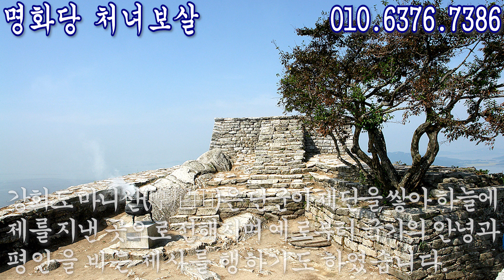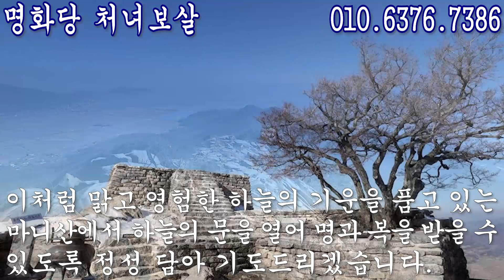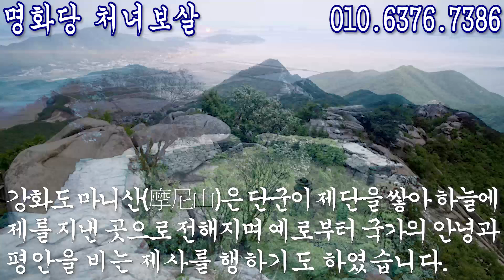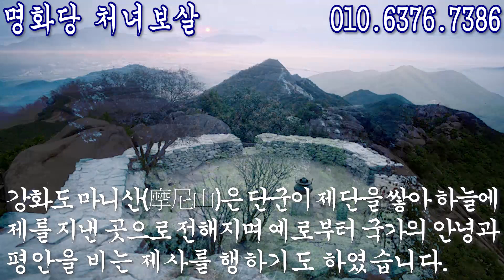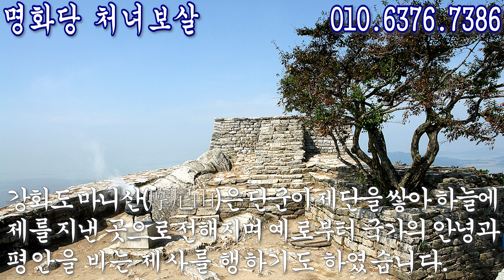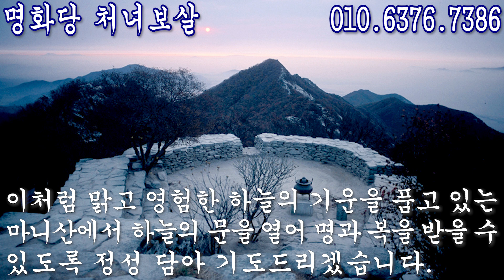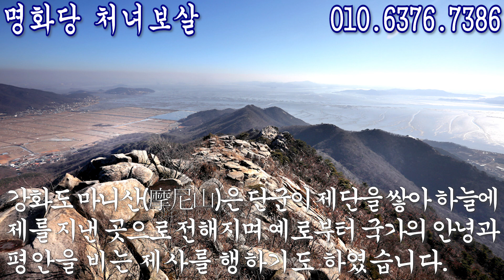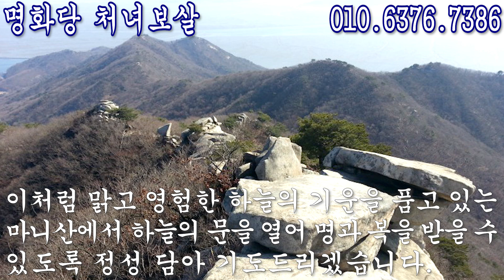하늘의 문을 열고 명과 복을 받는 천신기도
명화당 처녀보살
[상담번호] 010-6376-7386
[상담위치] 대전시 중구 문화로

안녕하세요 “굿엔트”입니다!
우리 민족의 전통 신앙을 알리는 곳으로 민속신앙 선생님들의 무당 이야기와 국보신앙 세습에 대하여 바르게 소개합니다.
항상 좋은 날 되세요!

천신(天神):하늘 자체 또는 하늘을 관장한다는 신(神).
하늘님·하느님·하나님 등의 호칭이 쓰인 이외에 제주신화의 천지왕, 중국도교의 영향을 입은 옥황상제(玉皇上帝) 또는 『삼국유사』가 보여주고 있듯이 불교의 영향을 입은 제석(帝釋) 등의 호칭도 사용되어왔다. 「가락국기 駕洛國記」에서는 단순히 ‘황천(皇天)’이라고만 호칭되어 있기도 하다.
고구려가 하늘에 제사지내는 ‘동맹(東盟)’ 의례를 치렀고 백제 또한 천지에 제사지내었다는 『삼국사기』의 기록을 참조하자면, 천신 신앙의 유래는 이미 부여·고조선 및 삼한 당대에까지 거슬러 올라갈 것이라 생각된다.
여기에다 신라의 영성제(靈星祭)·일월제·오성제(五星祭) 및 고구려의 영성제 등까지 고려한다면 우리 상고대사회의 하늘신앙은 보다 더 다양하였을 것으로 지적될 수 있다.
하늘신앙 및 천신 신앙의 유원(悠遠)주 01)은 하늘이 지닌 광대무변(廣大無邊), 즉 상천(上天)주 02)이라 일컬어짐으로써 지니게 되는 절대적인 위엄과 권위, 청명함으로써 지니게 되는 공명정대함, 기상의 무궁한 변화를 포용하고 있음으로써 표상(상징)되는 조화, 그리고 일월의 품으로서 간직하게 되는 신비함 등등의 관념이 어울려서 이룩된 것이라고 생각된다.
그러므로 천신은 우리 나라 사람에게 가장 완벽한 ‘아버지 상(像)’을 부여하게 된 것이므로, 그것을 한국적인 대부신상(大父神像)의 원형으로 생각하여도 좋을 것이다.
인자함과 엄숙함, 공명함과 조화의 힘, 엄격한 판관의 위엄 등을 고루 갖춘 초월적인 인격체로 인식되는 대부신상은 천신에서 비롯된다. 동시에 그것은 한국적인 ‘초자아(超自我)’의 원형으로 평가될 수도 있다.
우리의 천신 숭앙은 부여·고구려·가락·신라·고조선 등 상고대 왕국의 시조왕이 나라의 창건주로서 그리고 문화영웅으로서 지상에, 하늘에서부터 내려온 신격적인 존재로 인식됨으로써 구체화된다. 이들 상고대 시조왕들은 예외 없이 하늘에서 내림한 천신이자 지상왕국의 왕으로서 생각되고 섬겨진 존재들이다.
이같이 시조가 하늘에서 내림한 신이라는 관념은 한 씨족의 시조신화에도 비쳐져 있거니와, 신라 육촌(六村)의 시조들에 관한 신화를 그 보기로 들 수 있다.
이것은 김수로왕(金首露王)이나 박혁거세왕(朴赫居世王)이 각기 주어진 왕국의 시조이자 김해 김씨·경주 박씨의 시조로 섬겨져온 것으로 보아서 매우 자연스러운 신화적 발상이라고 하여야 할 것이다.
상고대 신화에서 또 다른 구체적인 천신상은 부여의 해모수(解慕漱)에 관한 신화에서 확인할 수 있다. 해모수는 용거(龍車)를 타고 아침에 지상에 내려와서 인간을 위하여 정사를 보살피다가 해질녘이면 다시 하늘로 되돌아가고는 하였다고 전하여져 있다.
하늘에 근원을 둔 초인적 신격으로 해모수가 신앙되고 있음을 헤아리게 되는 것이지만, 이같이 뜻대로 천상과 지상을 내왕하는 천신다운 상은 아들인 주몽(朱蒙)과 그리고 손주인 유리(類利, 瑠璃王)에게까지 이어져 전하여지고 있다.
주몽은 인마(人馬)를 타고 천지를 내왕하였고, 유리는 창틀을 타고는 해의 높이까지 하늘을 날 수 있었다고 전하여져 있기 때문이다.
이같이 해모수와 주몽, 그리고 유리 등 조손(祖孫) 3대에 걸친 우주여행의 주지는 시베리아 샤머니즘에서 흔하게 볼 수 있는 이른바 입무절차(入巫節次)의 일부를 이루고 있는 ‘천계여행’의 주지와 대응될 것으로 생각된다.
이 경우, 하늘에서 내림한 환웅(桓雄)·수로·혁거세 등이 역시 우주여행이 가능한 능력을 갖춘 존재로 부각될 수 있음은 말할 나위도 없다.
상고대사회에서 발견되는 또 다른 천신으로는 평안남도 순천군 북창면 북창리에서 발견된 천왕지신총(天王地神塚)에서 지신과 짝지어져 그려진 천왕이 있다. 상투머리를 하고 긴 깃발을 든 채 봉황을 타고 하늘을 나는 남성상이 곧 천왕이다.
상고대 왕조신화가 천신의 내림굿을 그 기본 줄거리로 삼고 있음과 함께 후대에 까지 전하여진 마을공동체의 집단의례인 별신굿 또한 마찬가지로 신의 내림굿이라는 사실을 고려하면, 일부 지방의 별신 곧 촌락수호신 가운데서도 천신의 존재가 유추될 수 있을 것이다.
왕국의 시조와 씨족의 시조가 하늘에서 내림한 천신이라는 관념은 지상에 살고 있는 모든 인간에게 주어지는 지엄하고도 지고한 운명이며, 이 법이 하늘에서 유래하고 따라서 지상의 인간은 하늘의 뜻에 순명(順命)주 03)하여야 한다는 보편적인 명제를 자연스럽게 파생하기에 이른다.
지상의 모든 것을 위한 지상(至上)의 지배자·관리자로서 천신이 군림하게 되는 것이니, 이 같은 관념은 당연히 ‘하늘이 내린 통치자’, ‘하늘 그 자체인 왕’ 등등의 사상을 불러일으키게 되는 것이다. 따라서, 왕권의 천부설(天賦說)주 04)은 유교를 기다려서만 비로소 우리에게 주어진 것이라고는 보기 어렵다.
그것은 역대 왕자(王者)들의 상(像)을 거쳐서 천도교를 비롯한 후세의 여러 신흥종교 내지 민족신앙에서 보게 되는 상제(上帝) 또는 천군(天君)의 개념, 또는 천운(天運)의 개념에까지 영향을 미치게 되는 것이다.
물론, 일반 민속신앙에서 막연하게 ‘하나님’이 기축(祈祝)될 적에도 이 오랜 관념들이 영향을 끼쳤다고 여겨진다. 천도교·시천교(侍天敎)·상제교(上帝敎) 등 신흥종교의 교파이름에도 영향을 끼쳤다고 여겨진다.
한편, 조선왕조에서는 국가기관인 소격서(昭格署)에서 관장하는 태일전(太一殿)에서 칠성제수(七星諸宿)를, 삼청전(三淸殿)에서 옥황상제를 섬기고 있었던 것으로 보아 다른 경우, 예컨대 지신숭앙의 경우와 마찬가지로 천신숭앙에서도 민관(民官) 양분현상이 있었음을 지적할 수 있다.
이토록 유래가 오래된 만큼 오늘날에 이르도록 민간신앙·속신 또는 이른바 민속신념 등에 걸쳐서 천신은 널리 숭상되고 있음을 볼 수 있다.
간단한 고사나 비념(축원하는 의례)에서 ‘천지신명’에게 빈다든지, ‘하늘이 내려다보고 있다.’라든가 ‘하늘이 무섭지 않느냐?’라는 민속신념이 보편적으로 쓰이고 있다든지 하는 경우에 일반인의 생활신조나 종교심성 속에 깊이 침윤하고 있는 천신의 존재를 유추하게 된다.

점복신앙(占卜信仰):주술의 힘을 빌려서 인간의 지능으로 예측할 수 없는 일을 추리·판단하는 민간신앙.무속신앙.
점복은 상고시대 양·소·돼지 등 동물의 점치는 뼈가 발견된 것에 기원한다. 고대 봉건국가에 있어 통치자가 국정을 운영하는데 반영하였으며, 나아가 민간에서 인사(人事)의 길흉, 농잠(農蠶)의 풍작을 점쳤다.
은대(殷代)에 성행한 점은 『설문해자』(說文解字)에 의하면 복(卜)이 끝난 후 입(口)으로 해석하는 것을 말한다. 그리고 한대(漢代) 이후의 『사기』에서는 점복사(占卜師)를 위한 안내서의 형식으로서 귀갑과 수골에 의한 점복의식 지침이 상세하게 서술되어 있다. 거북의 복갑(腹甲)에 나타날 것으로 예상되는 흔적의 종류를 망라한 도표와 함께 그것을 이용하고 해석하는 규칙, 질병·수확 또는 기후에 대한 전망, 예상되는 상거래의 결과, 강도를 수색하는 편리한 방법 등의 문제에 대한 질문의 유형, 귀갑이나 수골에서 가려낼 수 있는 30종의 균열 유형 등을 다루고 있다.
또한 『한서』에는 개인적인 목적이나 황제와 조정을 위하여 점복을 행한 사건과 그 절차의 타당성을 둘러싼 정치가들의 견해가 포함된 것이 기록되었다.시초(蓍草)가 위에서 자라고 거북이 그 아래 누워있는 식으로 거북과 시초가 함께 결부되어야 한다는 것이 필수조건이다. 이것은 시초가 자라서 줄기의 수가 100이 되면 반드시 그 아래 신귀(神龜)가 나타나 그것을 지킨다는 전설에 기초한다. 또 다른 점복의 주요방법은 시초의 줄기를 던지거나 조작함으로써 육선괘(六線卦)를 의도적으로 만드는 것으로 역시 진(秦)·한 이전 수세기부터 행해져왔다.
이와 같은 점복은 주대 『주역』으로부터 흥성되며 점성(占星)도 출현한다. 천문현상으로써 국가의 존망과 제후의 안위를 점하는 점성은 특히 『좌전』(左傳)에 많이 보인다. 점복과 관련된 기사는 중국 역대 사서인 『좌전』·『사기』·『한서』·『후한서』등을 비롯하여 제자백가서, 시·사·부·소설·희곡 등 문학작품에서 다량 산견된다. 황제에게 올린 상주문, 『회남자』(淮南子)·『논형』(論衡) 등에도 고대 철학자들의 점복관이 표현되었다.

『삼국지』「위서(魏書)·동이전(東夷傳)·부여조」에 의하면 부여에서 전쟁이 일어나면 먼저 하늘에 제사를 지내고, 소를 잡아 그 발톱을 보고 전쟁의 승패를 미리 점쳤다. 즉, 도살한 소의 발톱이 벌어져 있으면 흉하고, 붙어 있으면 길하다고 해석했다. 고대사회에서는 점복을 담당한 전문적인 점복자를 일관(日官)·일자(日者)·무자(巫者)·사무(師巫)·점복관(占卜官) 등으로 불렀다. 그리고 이들 전문적인 점복자들을 관직에 두고 그들로 하여금 국가의 제반사를 점치게 하였다. 그들이 소속한 관청을 신라에서는 관상감(觀象監)이라 하였다.
이러한 제도는 고려 이후 구체화되어 천문·역수(曆數)·측후(測候)·각루(刻漏)를 담당하는 태사국(太史局)과 그 밖의 점복을 담당하는 태복감(太卜監)을 두었다.